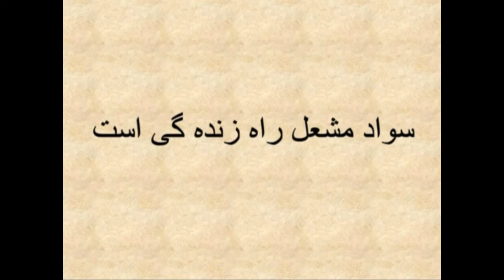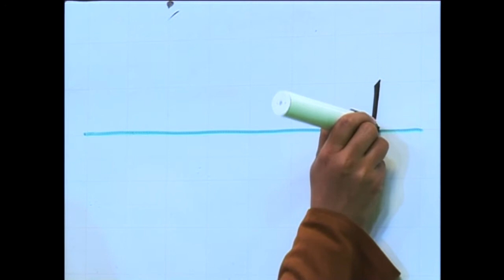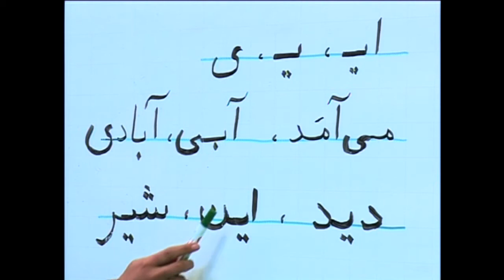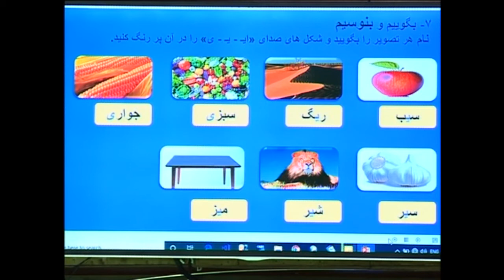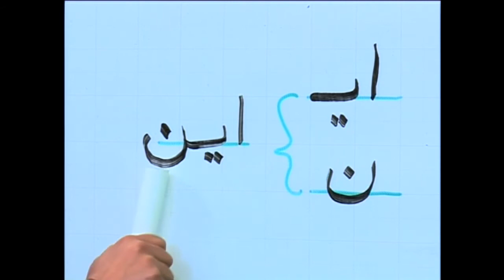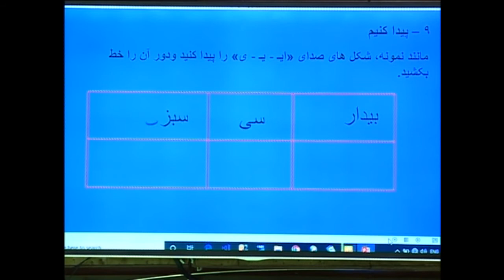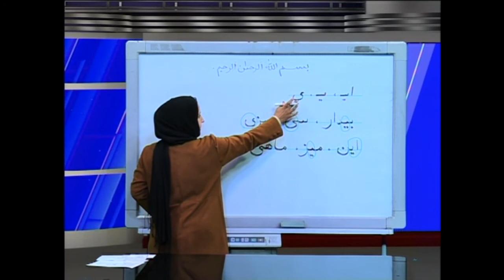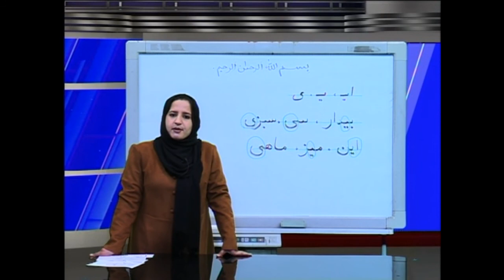درس ششم بخش دوم